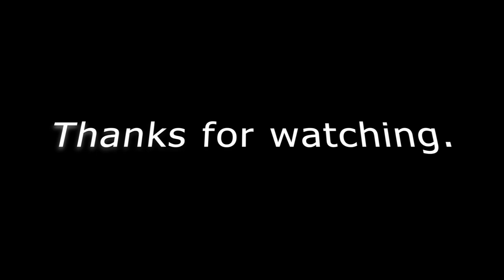They Call It "WEALTH VASE"// The Combination Of Wood And Epoxy // Amazing Woodturning Technique.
This is a traditional vase. They beileve that to put this vase on their house will bring lucky and money in.